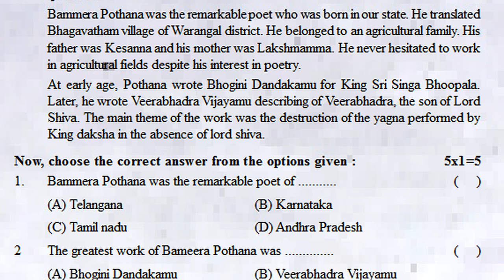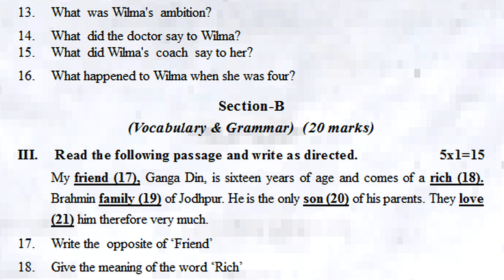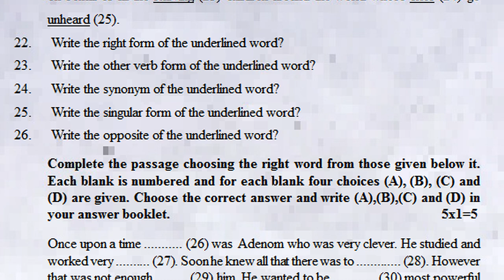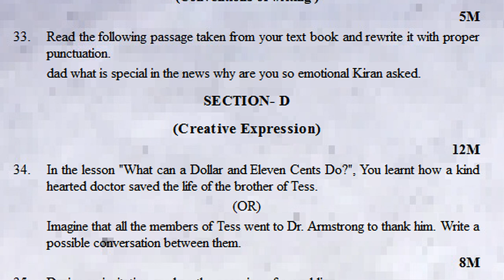6th class sa1 english question paper 2023 | summative assessment 1 | sa1 english questions class 6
6th class sa1 english question paper 2023 | summative assessment 1 | sa1 english questions class 6

6th class english sa1 test paper : class 6 english sa1 question paper : english sa1 exam paper 6th

class vi sa1 English model test paper :: 6th class English sa1 sample question paper :: English 6th

6th class sa2 english practice exam paper 2022 | 6th class summative question paper | sa grand test

sa1 english exam question paper 6th class 2023 | 6th class sa1 english test | summative assessment 1